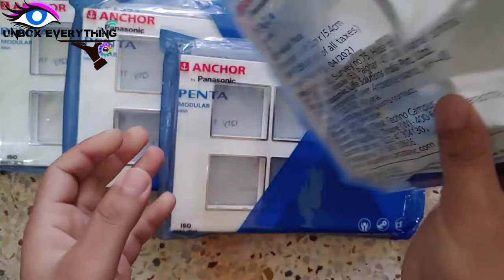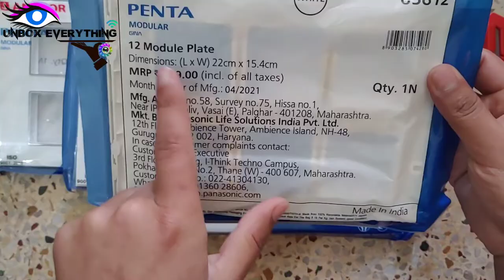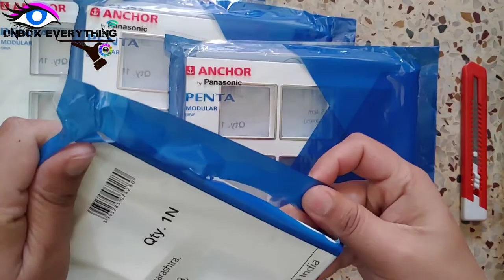Anchor by Panasonic Penta Modular Polycarbonate 12m Horizontal Plate with Chrome Collar WhiteReview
Anchor by Panasonic Penta Modular Polycarbonate 12m Horizontal Plate with Chrome Collar (White)

Material: Polycarbonate, Color: White

Package Contents: 1 Piece Penta Modular 12M Horizontal Plate with Chrome Collar

1 year warranty provided by the manufacturer from date of purchase

Modules: 12 Module
Description

12 module horizontal plate (with chrome collar) is part of anchor electrical's penta modular range which is ideal for elegant style and rich decor. The penta modular range offers switches and accessories in glossy finish. They come with front removal accessories for easy fitment. These switches are tested for up to "1 lakh operations" with an assurance of shock proof terminals (IP20 protection). All sockets require uniform "insertion "and "withdrawal" force for installation.